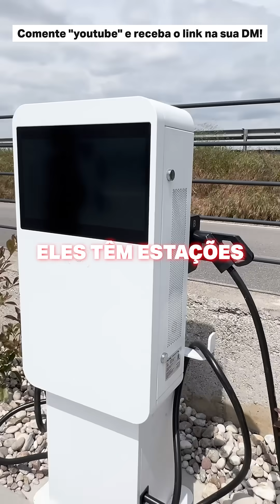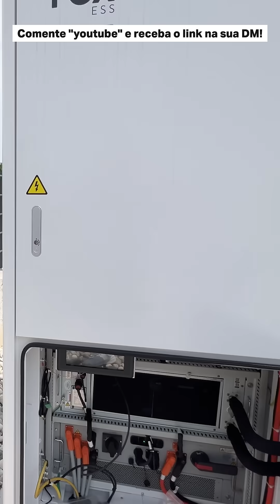Como é o mercado de energia solar na Itália? Aposta nas Baterias!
Durante nosso tour pelo norte da Itália, visitamos dois projetos reais que mostram como o armazenamento de energia (BESS) já é uma solução consolidada para mobilidade elétrica e autoconsumo. O primeiro é de um integrador que está substituindo a frota a combustão por veículos elétricos. As baterias servem para otimizar o carregamento e reduzir custos. Já o segundo projeto, em uma fábrica de massas, mostra como o sistema híbrido com 40 kW de baterias e inversores de 20 kW cobre o consumo noturno, quando o fotovoltaico não gera.

Ambos os sistemas utilizam recursos avançados de gestão, como timeshifting e monitoramento via EMS. Na Itália, a legislação exige controle preciso da injeção de energia na rede, o que levou à implementação de inversores e quadros com recursos de bloqueio remoto.

No Brasil, projetos de autoconsumo com armazenamento começam a ganhar espaço, e esses exemplos mostram que a combinação entre fotovoltaico e bateria não é mais tendência — é realidade com resultados práticos.